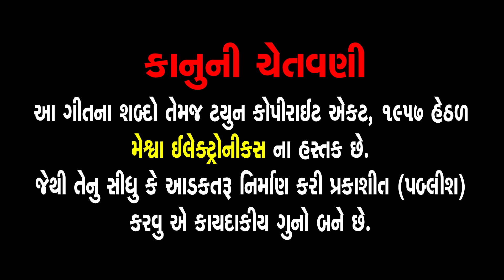Swaminarayan Nu Re Karvu Mare Ekadashi Nu Vrat | Dinesh Vaghasiya | Jay Swaminarayan Kirtan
Presenting : Swaminarayan Nu Re Karvu Mare Ekadashi Nu Vrat | Dinesh Vaghasiya | Jay Swaminarayan Kirtan |

Song Name : Swaminarayan Nu Re Karvu Mare Ekadashi Nu Vrat
Singer : Dinesh Vaghasiya
Lyrics :  Atul Ujediya
Genre : Swaminarayan Kirtan
Deity : Swaminarayan Bhagwan
Temple : Chhapaiya
Festival : Poonam ,Samaiyo
Label : Ganesh Digital